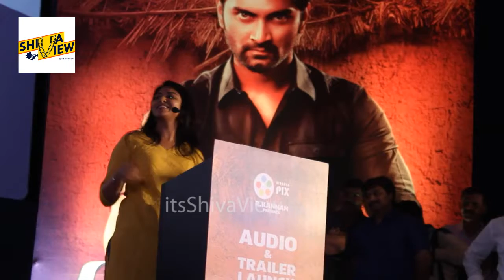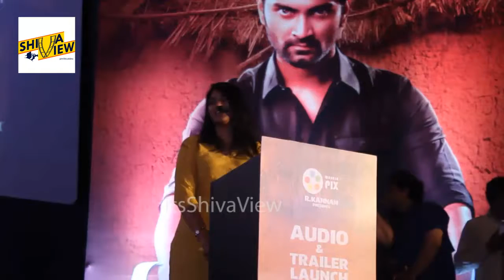Naanum oru Performar nu sollumbothu.. im very happy | Indhuja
Watch & share